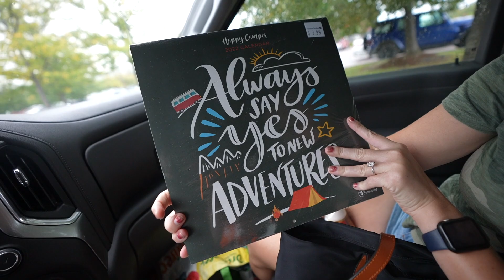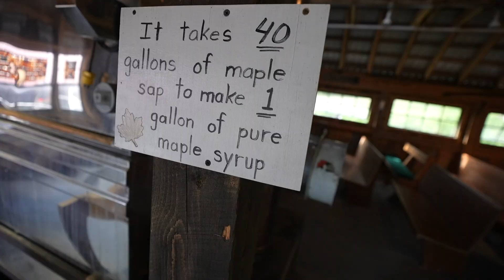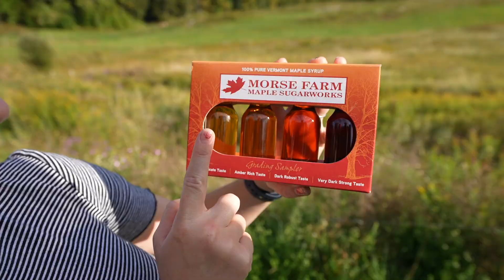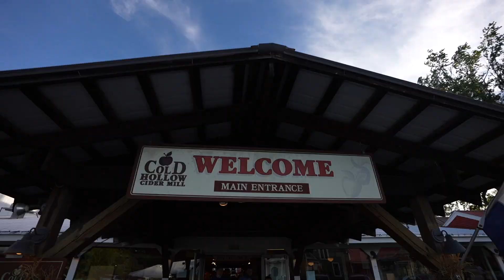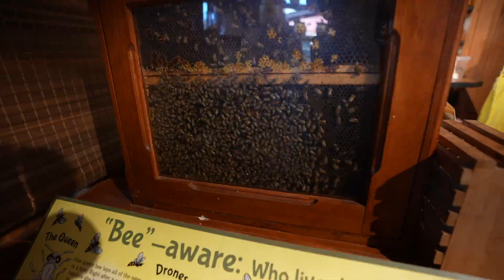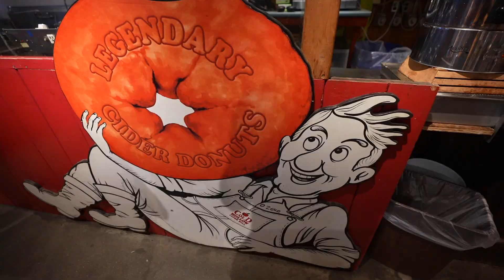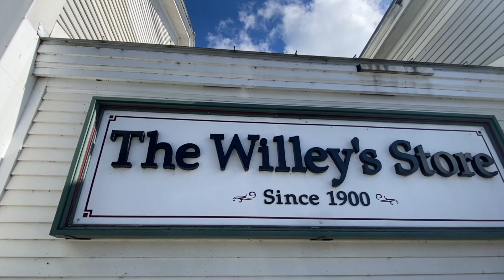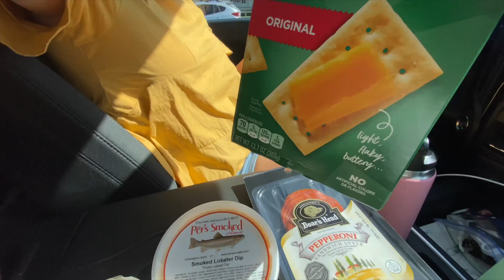OUR RV IS INFESTED!! (help!)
In today's video you learn how our RV got infested with teeny tiny bugs! We spent a week in Vermont exploring, trying new food, and checking out some wedding venues. We had a blast here and can't wait to come back again!

Hi! We are Michael and Kelsie and we are newly full time RV living at 26 years old. We sold everything to pursue our dream of traveling the country with our golden retriever puppy. We are so excited to document our journey and bring you along with us through the ups and downs of traveling and RV living. Let's be honest, we are totally RV NEWBIES! But hey, you gotta start somewhere! Any tips and advice is always welcome!

Harvest Hosts: If you love boon docking and want to stay at some amazing locations, consider buying a membership for Harvest Hosts! With your membership you get to stay at wineries, breweries, museums, farms, and golf courses!

This channel has been inspired by other RVers and content creators like Keep Your Daydream, RV Odd Couple,  Drivin' and Vibin', and Kara and Nate.